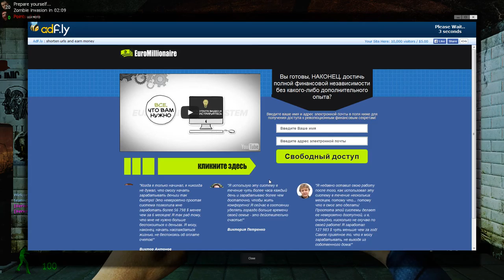Garry's Mod 02 18 2015 19 46 40 38 2